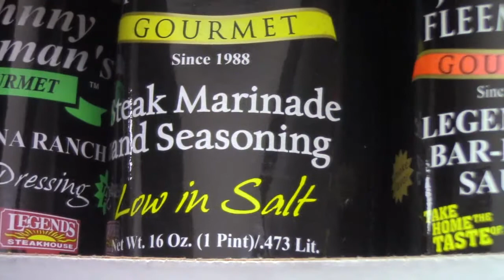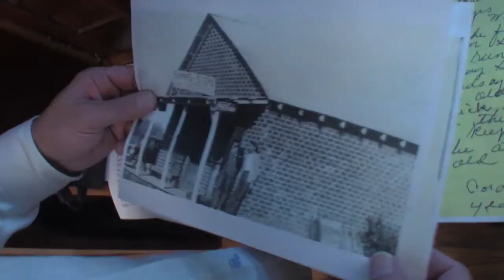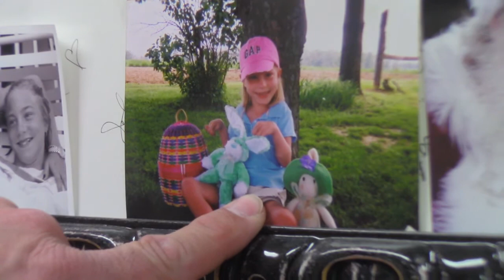Interview with Johnny Fleeman